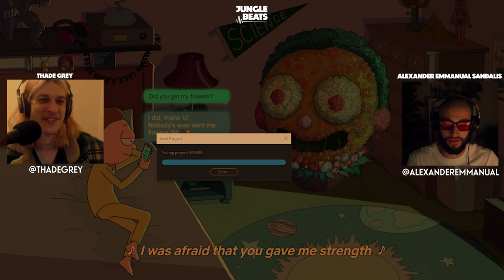Rick and Morty Season 5 Episode 3 Discussion Review (A Rickconveinent Mort)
Rick And Morty Season 5 Episode 3 Breakdown Episode Discussion. Morty falls in love with an ecological heroine named Planetina, and quickly has trouble with the people that created her. Rick and Summer visit planets that are about to stop existing to have crazy parties and forget their problems.

Jungle Beats aspires to be Australia’s plug to the best most prolific/unique hiphop artists in the world. @ThadeGrey & @AlexanderEmmanual host Australia's biggest and weirdest music review channels. Jungle Beats is about creatively sharing our love for music/hiphop with energy, positivity and passion. We started this in 2015 with a weekly hiphop show on a radio station in Melbourne, Australia. In August 2016 we decided to create Jungle Beats Media. To us, Australia doesn't have a strong hiphop identity within culture. Who do you think of when you think hiphop in Australia? Most think of people OUTSIDE of this country. Maybe we can change that in some small way and push it forward. JBM is side hustle of ours, so it’s not going to be perfect. It’s gonna be haphazard, crazy, and we’re gonna mess up. But that’s music, and we love it.